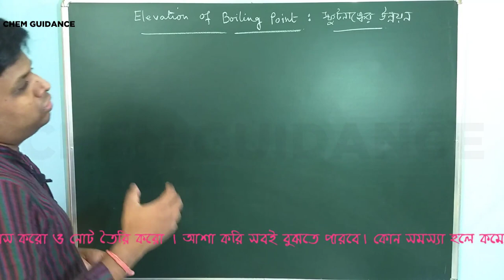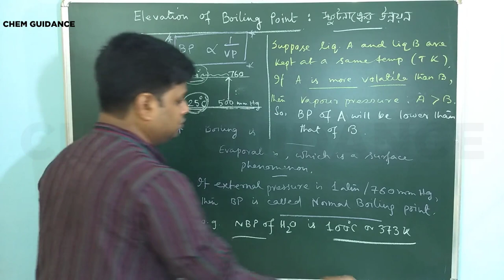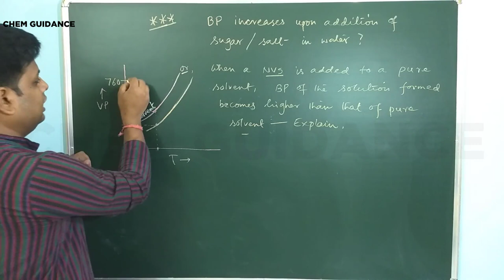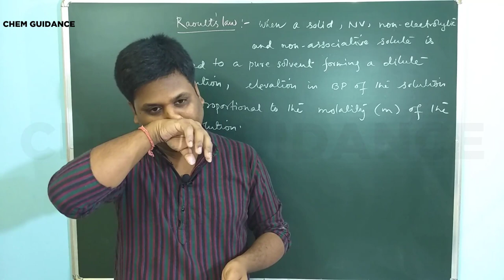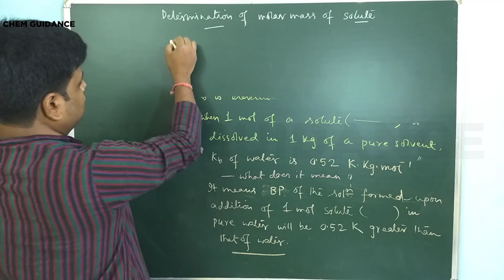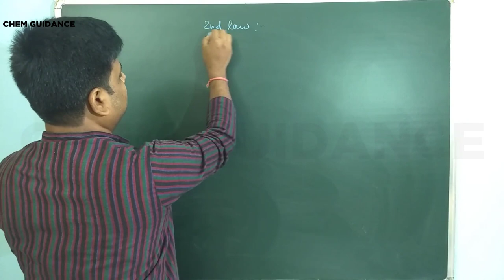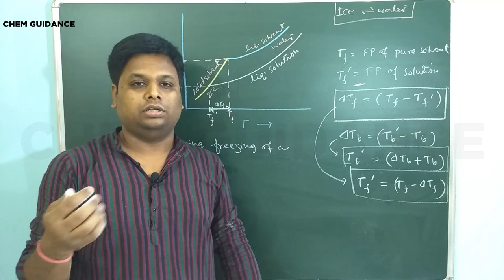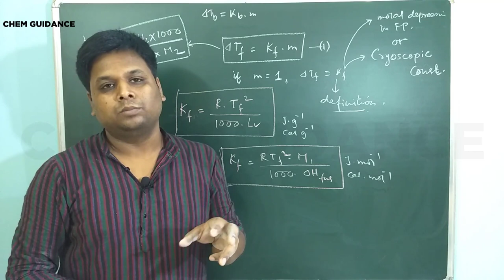Elevation in boiling point| Depression in Freezing Point|Colligative property| In Bengali |NEET-JEE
Elevation in boiling point| Depression in Freezing Point | Colligative property|  Solution| Class 12 chapter 2| In Bengali |WBCHSE| WBJEE| NEET | IIT-JEE
in this video, colligative properties- Elevation in boiling point and Depression in Freezing Point are discussed, their definition, formulae, graphical analysis, ebullioscopic constant, cryoscopic constant, Raoult's Law of Elevation in boiling point and Depression in Freezing Point , dependence on molality, relation of ebullioscopic constant and cryoscopic constant with Latent heat and Enthalpy of phase change etc. are explianed in detail.